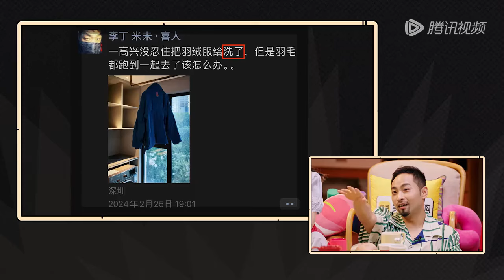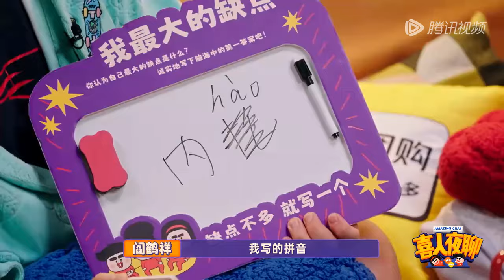【未播】阎鹤祥恨张若昀《庆余年》抢走郭麒麟？李丁自封德云社太子妃之妃 |《喜人奇妙夜》Amazing Night EP8 CLIP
⏰6月28日起，每周五中午12点上、下集连更！
每周五中午12点，企鹅仔VIP抢先看正片🤩
每周五晚8点，戳@TencentVideo  @WeTVComedyOfficial 看正片
由于版权原因，完整版正片仅对Hong Kong, Macau and Taiwan China地区开放💡
Due to copyright reasons,the full version of the show is only available in Hong Kong, Macau and Taiwan China
更多CLIP/纯享/sketch/BTS请锁定 @WeTVComedyOfficial  👉CLIP、Sketch、BTS for all countries💡

节目简介：《喜人奇妙夜》是由腾讯视频联合出品的喜剧综艺，节目围绕热点话题与具有共鸣的情绪主题展开创作，用多元的喜剧形式看见世界的多样性，打造全民喜剧派对！
◆CAST：秦昊